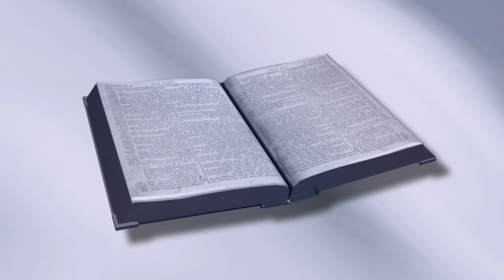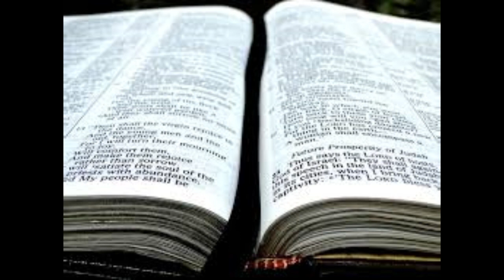安提阿教会的所作所为如何表明他们是一个活跃、忠心的教会？| 使徒行传 13:1-12 | 第25课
安提阿教会的所作所为如何表明他们是一个活跃, 忠心的教会？这是我们将在使徒行传系列第 25 课中回答的问题。